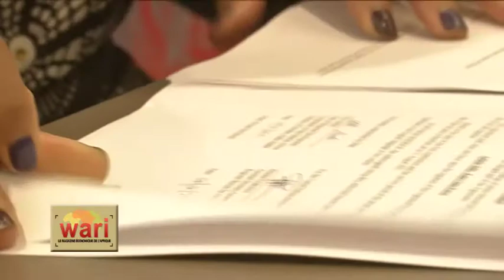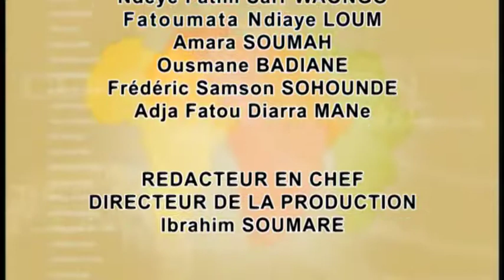Revista Wari - Fórum dos Governadores da Bacia do Lago Chade - julho de 2019